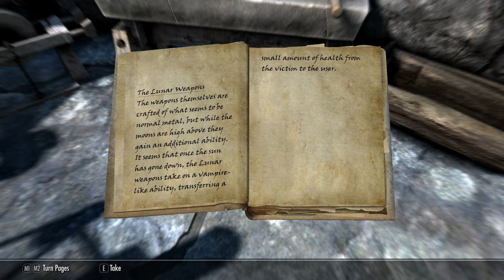Lucien the Dragonborn: Episode 7 - Let's Play Skyrim Special Edition (Modded) - Saints and Seducers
Lucien Flavius chases down Auryen's second artifact and tangles with some rather unusual bandits...

This is the seventh instalment of my new Let's Play series "Lucien the Dragonborn", featuring my character from the follower mod "Lucien" in an alternate timeline where he himself was the Dragonborn. If you haven't played the mod, never fear! This series assumes no knowledge of the events of the mod, and is intended as an introduction to the character for those who've never played with him.

Featured Mods:

Creation Club: Saints and Seducers

1st Person Candlelight Fix
A Quality World Map
Aequinoctium Add-On Patch for Obsidian Weathers
Blended Roads
Carriage and Ferry Travel Overhaul
Diverse Skyrim
Dynamic Distant Objects LOD
ESO Skyshards
Fluffy Snow
Footprints
Frostfall
Frostfall - Seasons
High Poly Project
Holidays
Immersive Armors
Immersive Citizens - AI Overhaul
Immersive HUD
Immersive Music
Immersive Patrols
Immersive Sounds Compendium
Immersive Weapons
iNeed
Interesting NPCs
Majestic Mountains
MAMMOTH
No Spinning Death Animation
Oblivion Artifact Pack
Obsidian Weathers and Seasons
Ordinator
Patch for iNeed and Beasts of Tamriel
Point the Way
Pumping Iron
RUSTIC CLOTHING
RUSTIC WINDOWS
SABRECAT
Skyrim 2017
Skyrim 2018
Skyrim 2019 - Farmhouse Addon
SkyTEST
SkyUI
Smilodon
Sounds of Skyrim - Complete Edition
SSE Engine Fixes
SSE High Quality Music
Summermyst
The Choice is Yours
Thunderchild
Useless Patches Collection
Violens - A Killmove Mod
Warzones - Civil Unrest
Wintersun
WiZkiD Patches Compendium